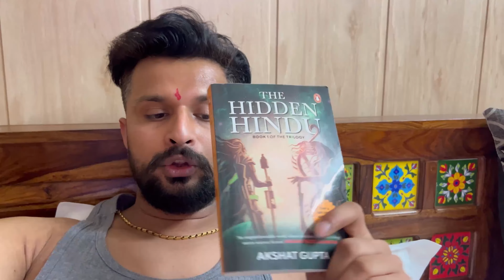Bacho ko bhookh lagi thi !!